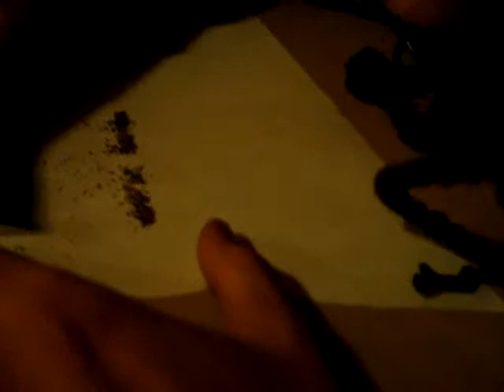attempt 1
when it's a dry week you'll try anything